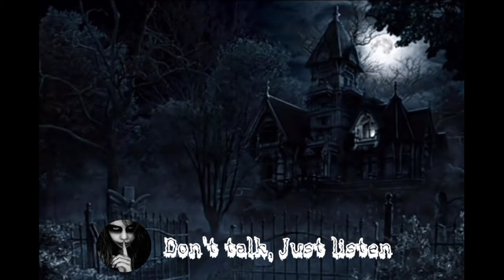Horror Creepy Sound || Halloween Sound || No Copyright || Don't talk, Just listen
This channel is all about the Scary, Horror & Mysterious Sound Effects... Download Free Horror, Creepy sound effects. Best for Drama movies, Documentaries, Hollywood movie themes and, Short film project
I try to bring the best Scary Sound Effects, Haunted House Sounds, Horror Sound Effects, Halloween Sounds, Scary Montage, Scary Creepy Sound Effects, Eerie Sounds, Dark Ambience, Dark Ambient Music...

Listen once and get scared...Listen twice and your house may become haunted.

Don't talk, Just listen